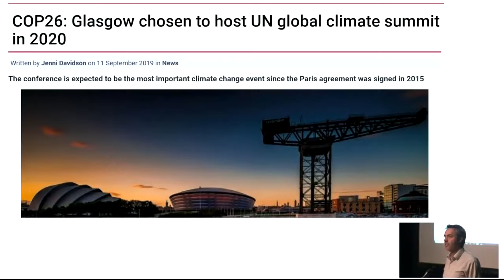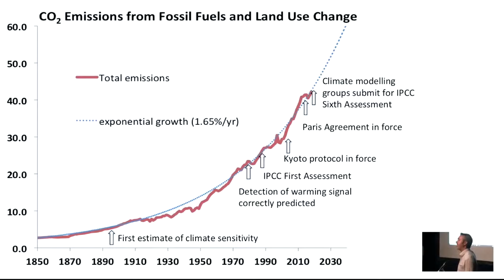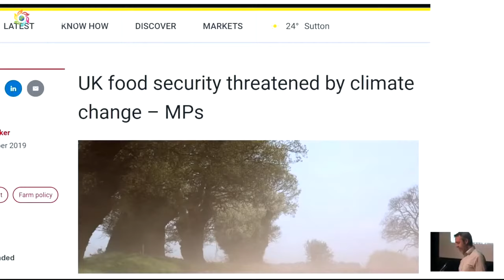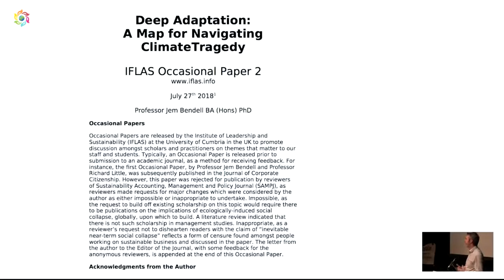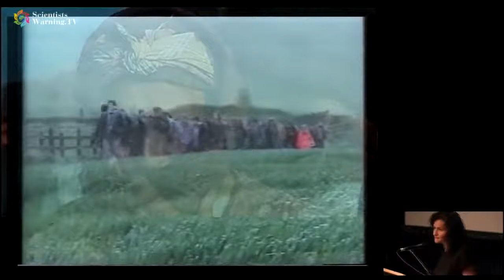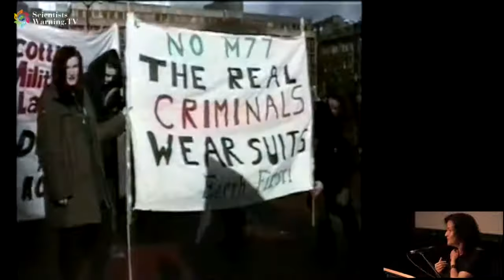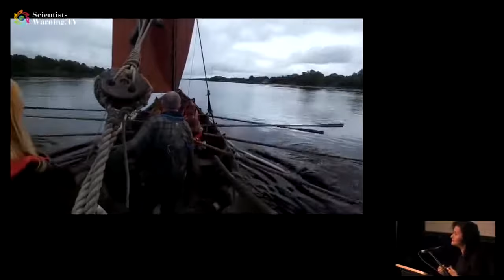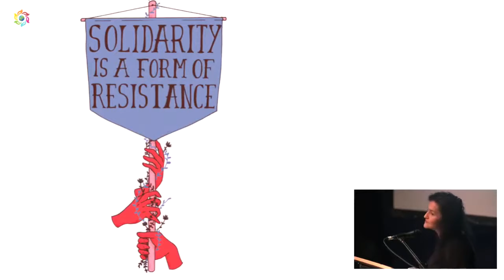Deep Adaptation & solidarity, Bendell & Mcleod